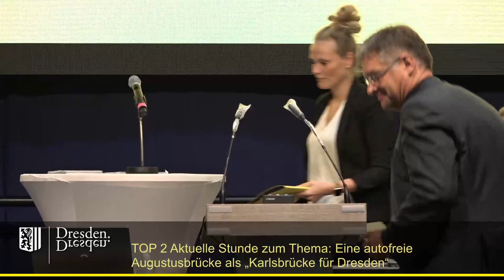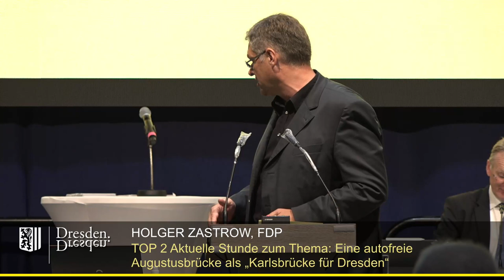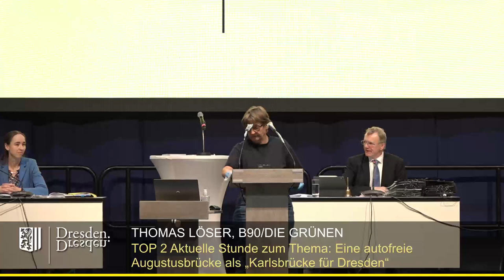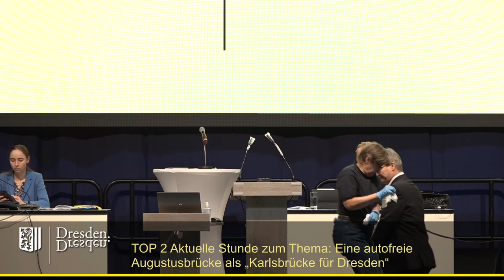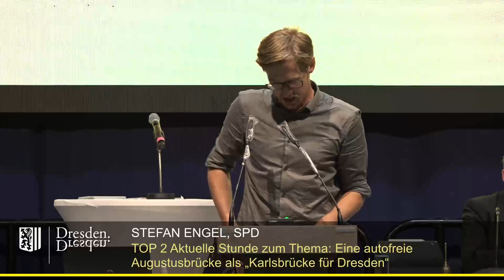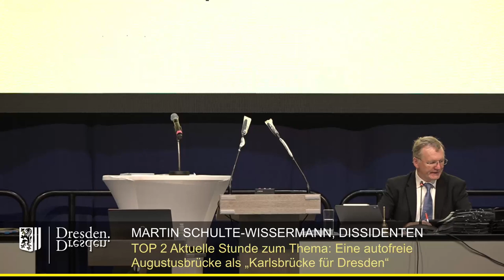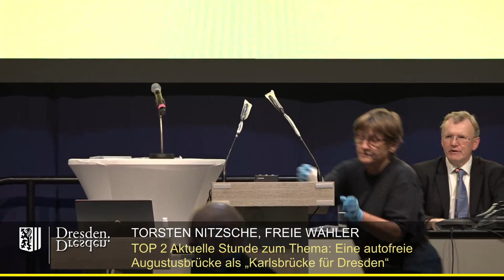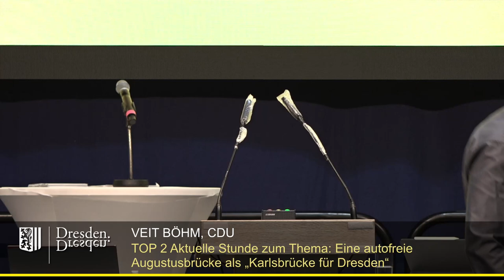2021 09 23 TOP 2